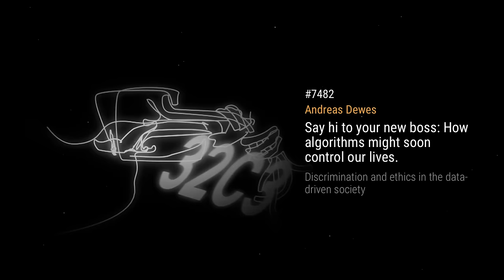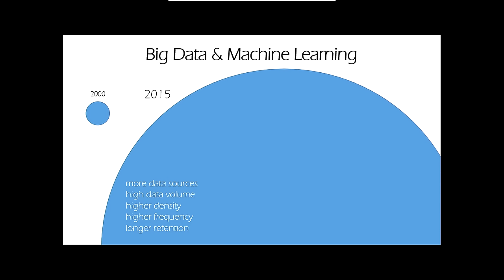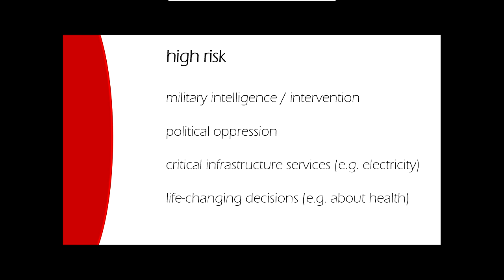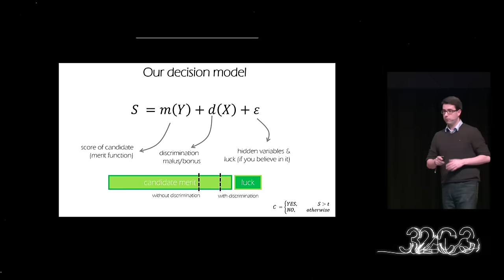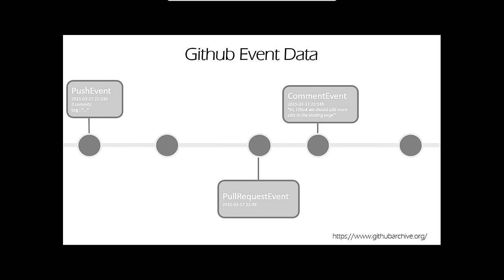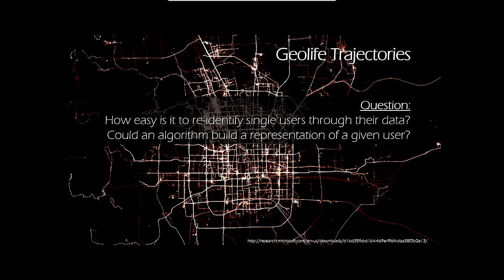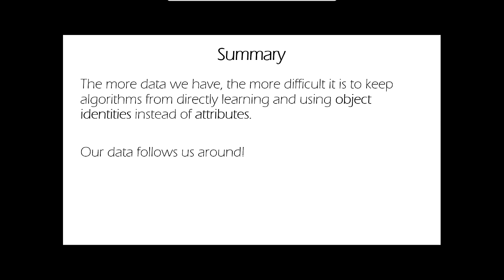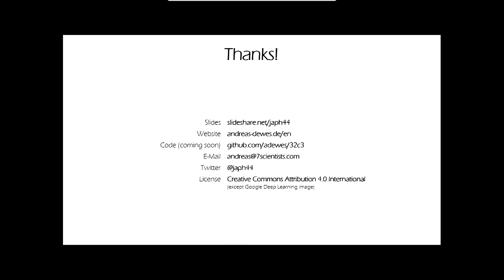Andreas Dewes: Say hi to your new boss: How algorithms might soon control our lives.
Algorithms and „big data“ penetrate many aspects of our lives today. In the future, data collection and analysis will be even more ubiquitous and permeate our lives from morning to night.

Andreas Dewes